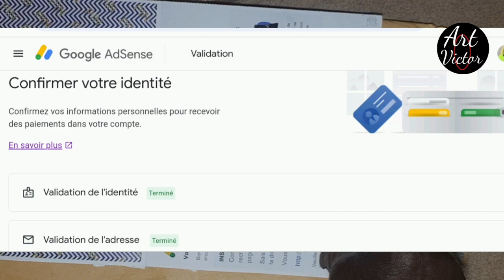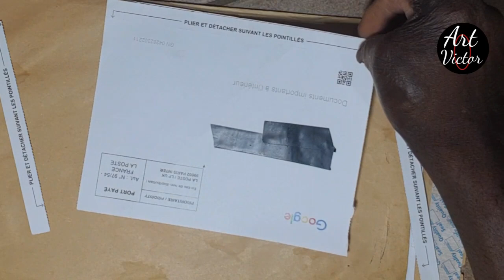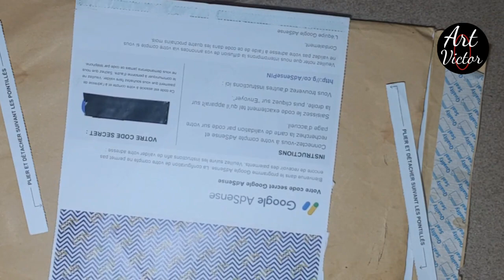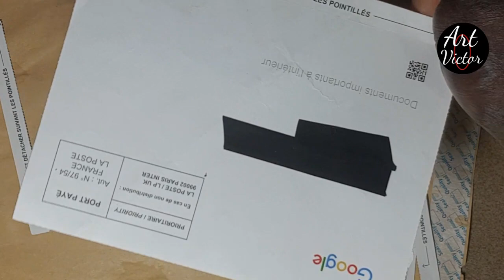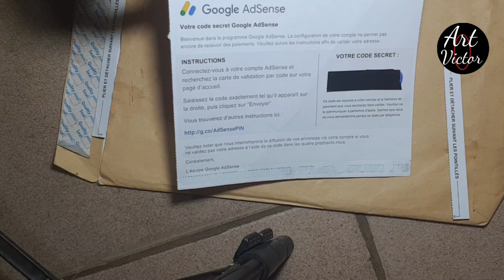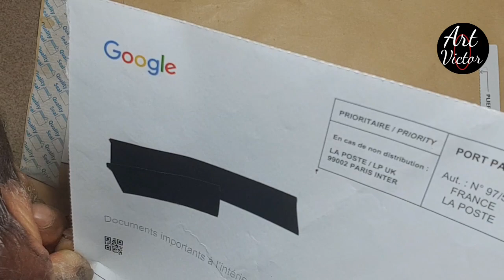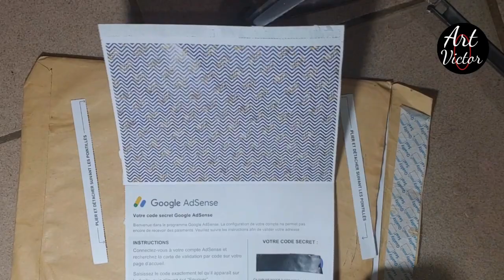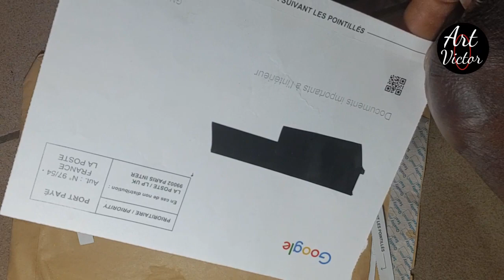Comment faire la validation du compte Google Adsense pour réservoir des virements.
Dans cette vidéo je vous explique comment faire la validation du compte Google Adsense pour réservoir des virements de la part de youtube.
art Victor.